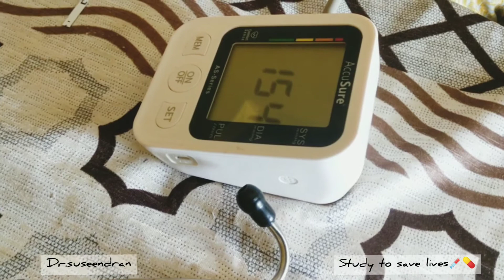A case of giddiness (hypertension)